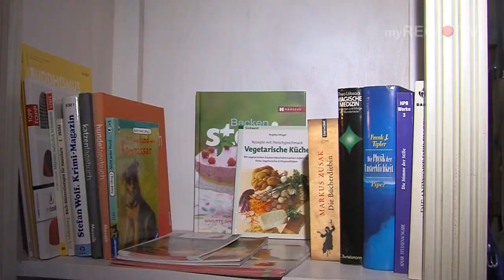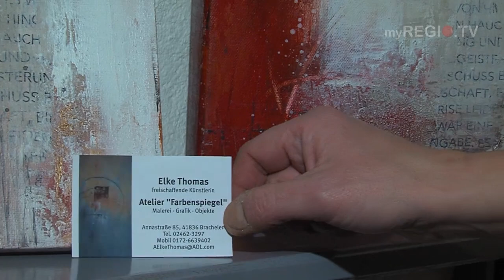myREGIO.TV: Wendepunkt Heinsberg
Einkaufen und entspannen einmal anders.
Stöbern in einem reichhaltigen Sortiment, bestehend aus Schätzen kreativer Köpfe aus dem Heinsberger Umland.
Und dabei die Möglichkeit nutzen, in intensive Gespräche mit anderen einzutauchen.
Das ist der "Wendepunkt Heinsberg".